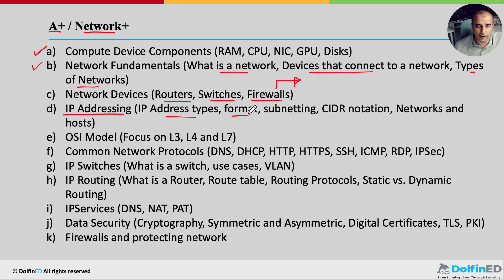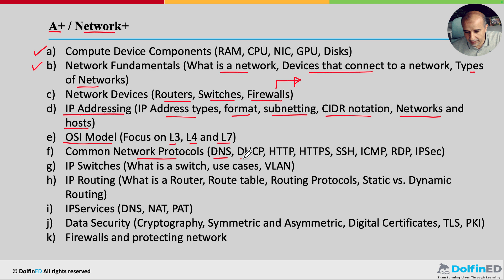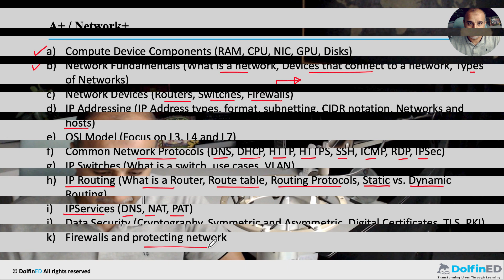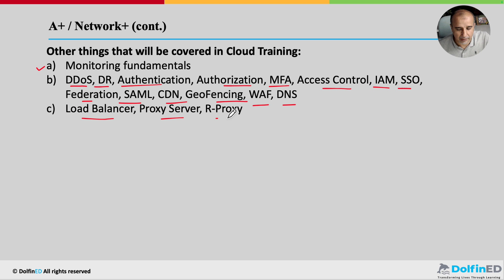Networking Fundamentals For Beginners (Modern IT 2025) | A+, Network+, CCNA Certificates Unnecessary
Have you been advised to study the entire A+, Network+, and CCNA to start a career in IT? Think again.

In this video, I break down the essential networking knowledge for modern IT roles, skipping the bloated certification tracks and outdated advice.

🎯 Perfect if you're starting out in:
Cloud, Docker, Kubernetes, DevOps, AI, MLOps, and Development on the Cloud

📌 What you need to learn:
Only the essential parts of A+, Network+, and CCNA — the ones that actually help you start faster, save time, save money, and proceed to build real modern IT skills.

❌ What we don’t cover:
Full A+, Network+, or CCNA curriculum
Networking for security or engineering roles

🔧 Start learning smarter — not harder. Skip the fluff. Focus on the networking knowledge that actually applies in today’s IT field.

📌 DolfinED Academy will be launching a new Fundamentals course that covers all these topics in an easy to understand manner, with quizzes, assignments, and design work.